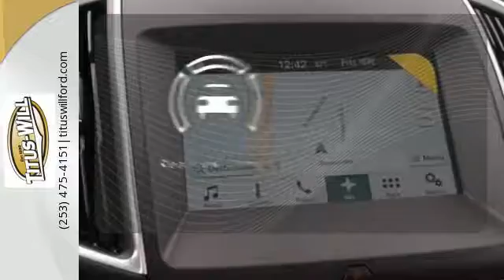New 2016 Ford Edge Tacoma WA Seattle, WA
Year: 2016
Make: Ford
Model: Edge
Trim: Sport
Engine: 6 Cyl. 2.7 L
Transmission: Automatic
Color: White Platinum Metallic Tri-Coat
Interior: Ebony
Stock #: F60999
VIN: 2FMPK4AP9GBB73578
The all new 2016 Ford Edge is taking crossovers to a whole new level. The SE, SEL, and Titanium models offer both the remarkable 245hp 2.0L EcoBoost engine giving you plenty of low-end torque for acceleration and passing, and the 280hp 3.5L Ti-VCT V6 for best in class power. The bold Edge Sport model makes use of a fiery 315hp 2.7L V6 EcoBoost engine to deliver tons of torque and power. A new SEL Appearance Package adds flair including eye-catching 20 inch wheels. Available in all-wheel drive or front-wheel drive, the Edge can help you maintain your cruising distance, change lanes and back out of parking spaces. The turbocharged, direct-injection 2.0L EcoBoost I-4 engine with 6-speed automatic transmission, offers standard auto stop-start technology to help deliver up to 30mpg hwy. Outside, aggressive front and rear fascias combine with a bold black grille, unique headlamp treatments, oval-shaped chrome exhaust tips and jaw-dropping 18-20inch alloy wheels to give any Edge the look that backs it all up. The Limited model is just one example of the interior luxury experienced in the new Edge. Available advanced technology like ultrasonic sensors detect vehicles and objects in your blind spots while a front-facing camera gives you a peek around corners at slow speeds. Available Enhanced Active Park Assist adds the ability for Edge to help you with perpendicular parking too. Utilizing the vehiclea€TMs twelve ultrasonic sensors, Edge will scan for suitable parking spaces, and will assist in backing the vehicle into the spot.

Address:
3606 South Sprague Avenue